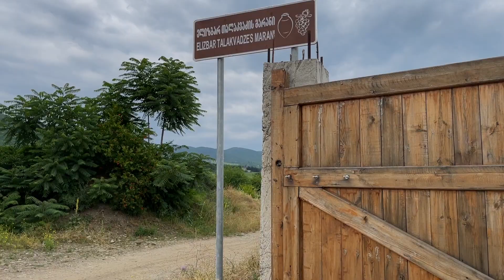Chilling at the Amazing Winery in Caucasus mountains for one day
We've spent a day at the Georgian winery that makes wine the original old-school way, had an excursion around, and got to have some good talks with the family who owns it. We ate homemade food and even had a chance to cook the popular Georgian meal on the fire. Agatha had so much fun playing with all the animals on their farm and we were enjoying the views around all day long.